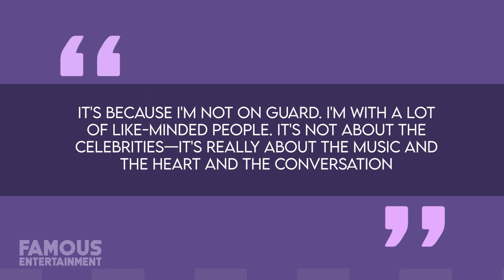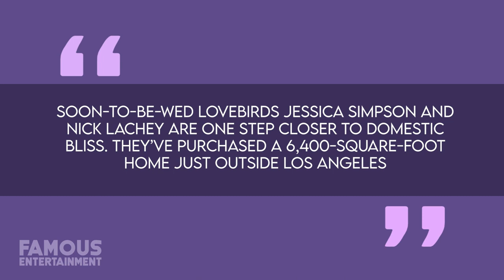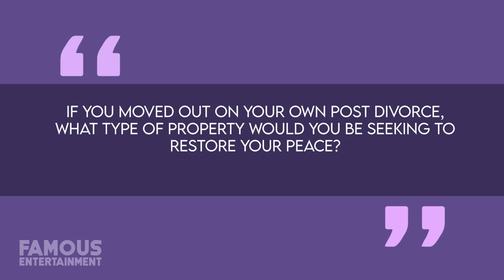Jessica Simpson | House Tour | Selling her STUNNING $22 Million Hidden Hills Mansion & More!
In 2013, just before tying the knot with former NFL player Eric Johnson, Jessica Simpson acquired a breathtaking Hidden Hills mansion for $11.5 million from Ozzy and Sharon Osbourne. For over a decade, this 2.5-acre estate served as her family's home, where they created cherished memories. Now, the pop sensation and billionaire fashion entrepreneur has put her beloved LA mansion on the market for a staggering $22 million. But why the move? Jessica hints at a possible permanent shift to Nashville to reignite her music career. In this engaging house tour update, we explore Jessica's lavish LA mansion, its transformation over the years, and her other noteworthy properties.

Timecodes:
00:00 - Introduction and Jessica's Hidden Hills Mansion
01:15 - Jessica's Background and Recent Nashville Experience
02:30 - The Appeal of Nashville for Jessica
03:45 - Hidden Hills Mansion Features and History
05:10 - Jessica's Former Beverly Hills Cottage
06:25 - A Glimpse Inside Jessica's Calabasas Mansion
07:45 - Reality TV History in the Calabasas Mansion
08:30 - Conclusion and Question for Viewers

QUESTION OF THE DAY: Jessica Simpson | HOUSE TOUR | Jessica's $22 Million Hidden Hills Mansion - House Tour & More!